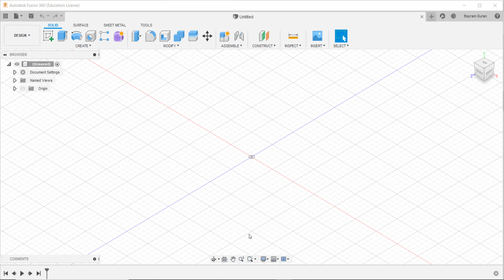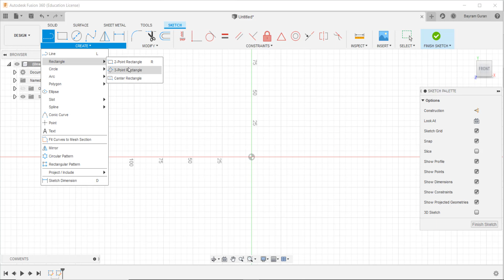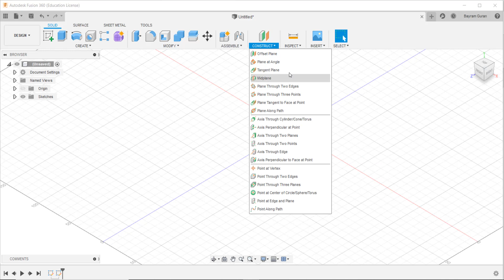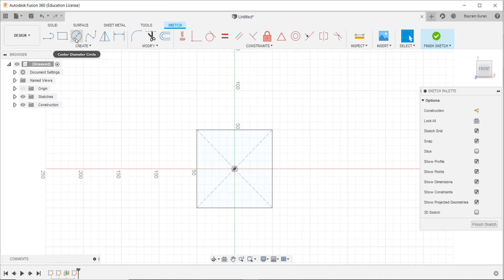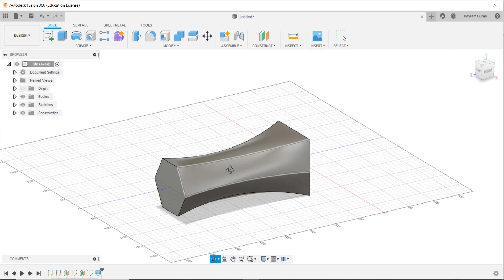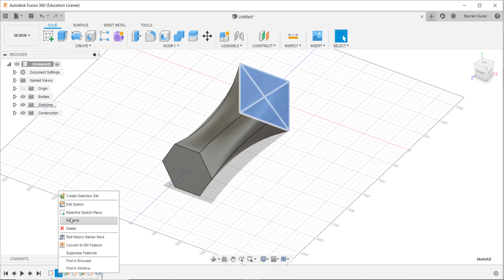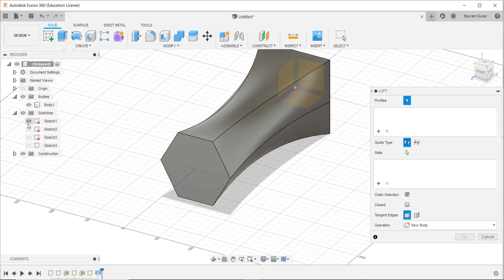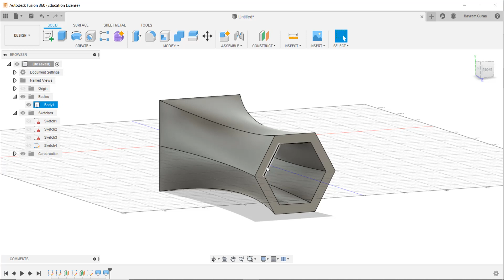Fusion 360 Dersleri Ders # 17 Loft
Arkadaşlar Merhaba.

Bu videoda autodesk fusion 360 programında loftkomutunu öğrendik. Umarım faydalı bir video olmuştur.

Bayram GÜRAN.